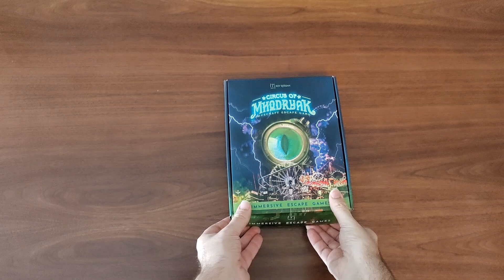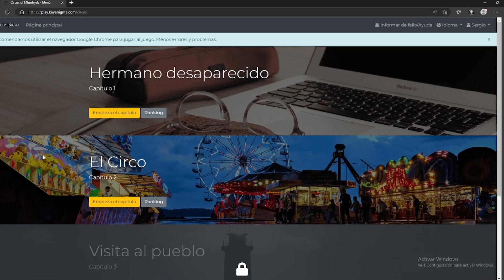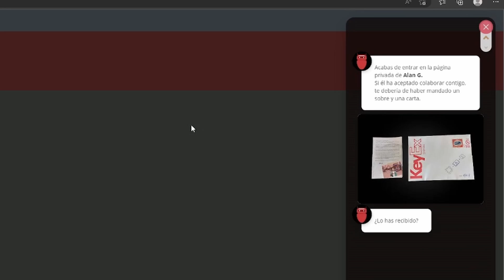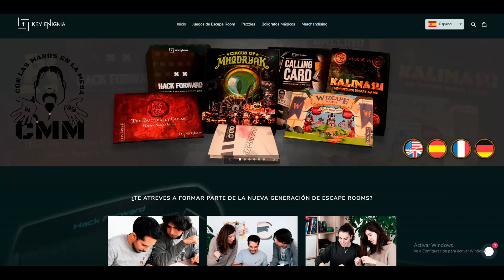CIRCUS OF MHODRYAK: Cómo jugar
Bienvenidos y sumergios en el mundo de H.P.Lovecraft con este fantástico escape game, Circus of Mhodryak. Un juego colaborativo en el que nuestro principal cometido es investigar acerca e las desapariciones que ocurren cada vez que aparece un misterioso circo en la ciudad. ¿Seréis capaces de dar con las soluciones? ¡Comprobadlo!